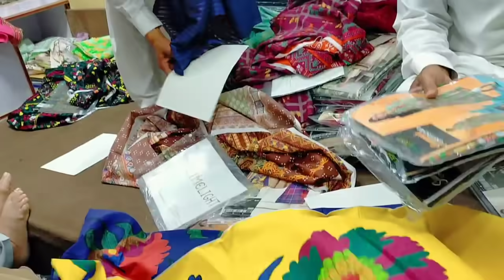Malka Aapi Chowk Azam city Se Sumera Ke Sath First time Shopping Ki🛒🛍️